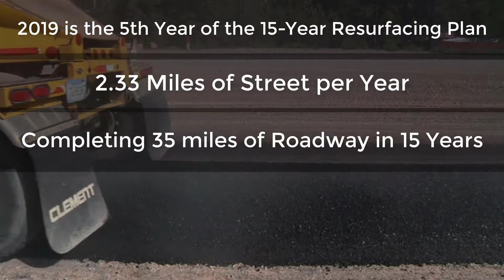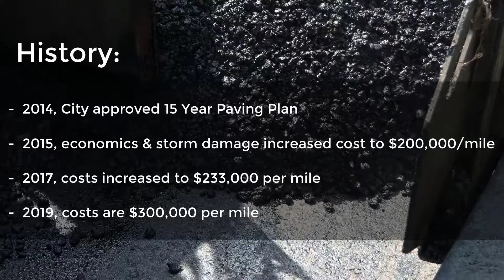Paving for the Future: Non-Local Dollars Help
If approved October 8th, the Santa Rosa County ½ cent tax will be replaced by the full cent, matching Escambia. This is especially important in Gulf Breeze, where 100% of the cent tax and the gas tax fund the City’s drainage and paving plan, which makes it a plan 35% funded by nonlocal dollars!